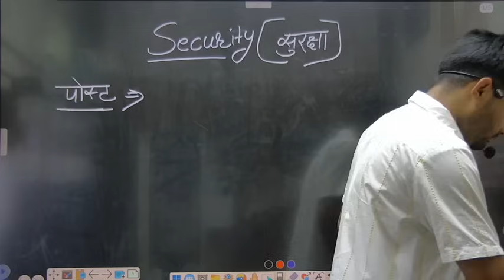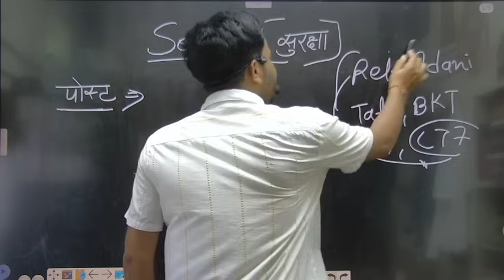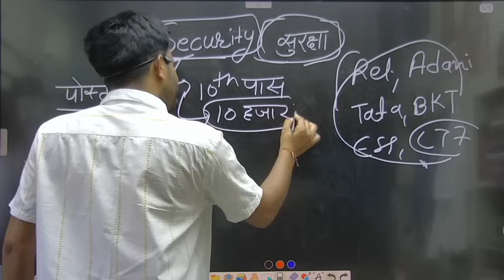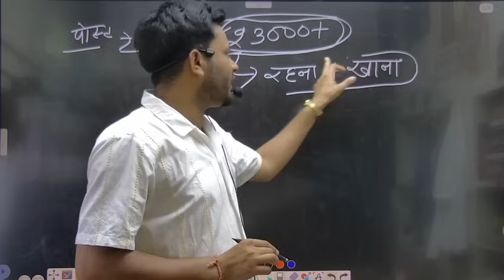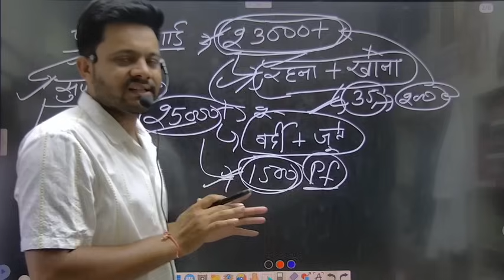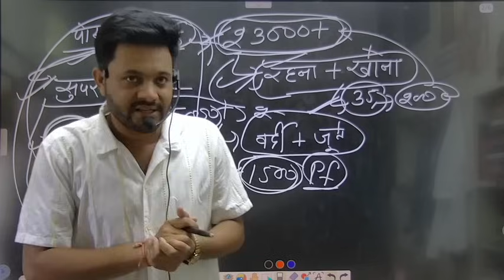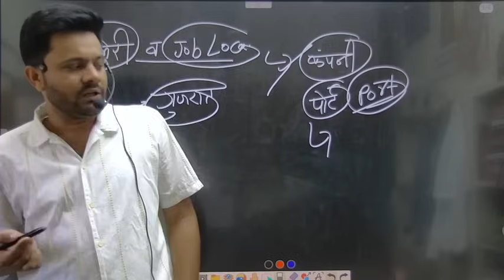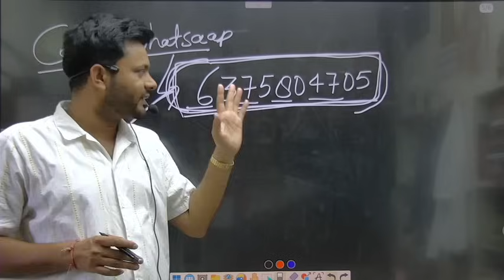सुरक्षाकर्मी सीधी भर्ती 2024 | Security Guard, Driver Vacancy Gujarat Notification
राजस्थान नई भर्ती 2024, Bihar, Up Security guard Bharti,सुरक्षाकर्मी सीधी भर्ती| Security Guard Driver Vacancy Notification

Bihar Security Guard Bharti,
G4S Security guard Bharti,
U.p Security Guard Bharti,
Gujarat security guard job,
Jaipur Jobs
Security guard job news,
security guard vacancy,
Security supervisor vacancy
security computer Operator job
security driver job